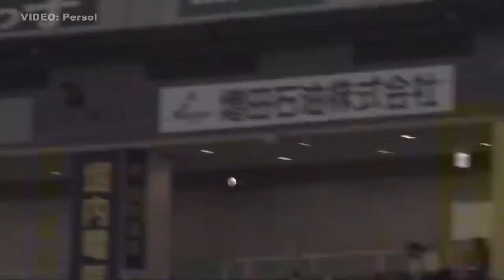Tercer cuadrangular de Alfredo Despaigne en esta temporada en la Liga Japonesa de Béisbol.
VIDEO: El granmense Alfredo Despaigne Rodríguez disparó hoy su tercer cuadrangular en esta temporada con los Halcones de Softbank, en la Liga Japonesa de Béisbol.

El batazo de ADR54 se produjo en el 7mo INN –con un corredor en base- y sirvió para empatar 2-2 el desafío, pero su equipo fue remontado en el 8vo INN y cayó 2-3 ante los Búfalos de Orix.
Despaigne castigó un cambio del zurdo S. Yamasaki a 75 millas por horas, en conteo de dos bolas, un strike y un out, y sacó la bola por el jardín izquierdo del PayPay Dome, de Fukuoka. // TEXTO:  Radio Bayamo